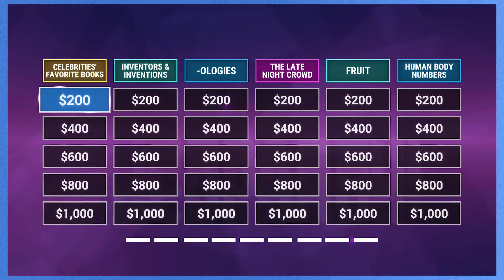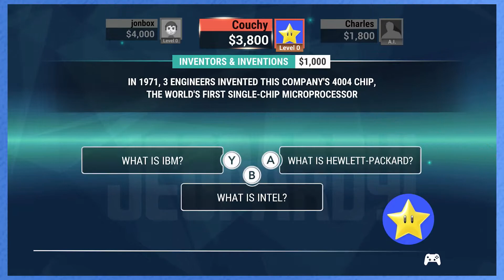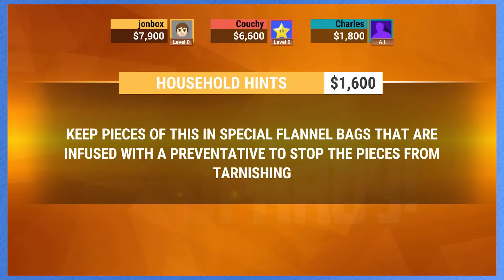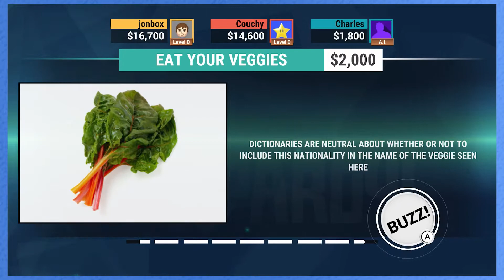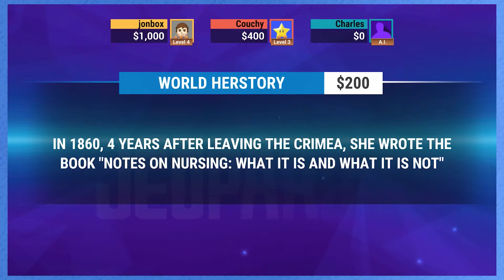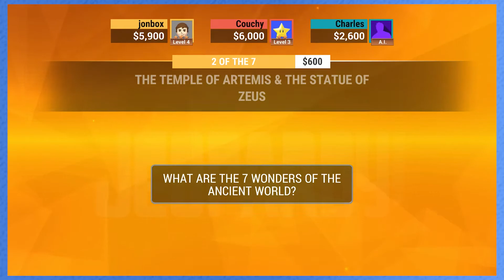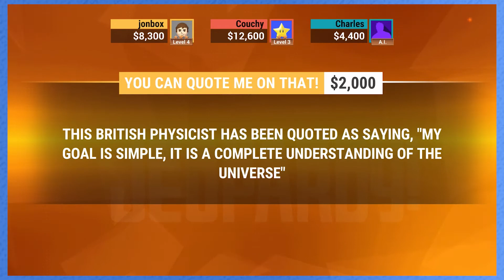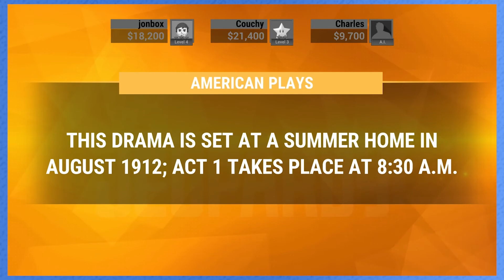Better to Be Lucky - Jeopardy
More Jeopardy you say? Sure we can do that. Will Jon or Rose be able to beat the computer today? Let's find out!

Let's Play Jeopardy on the Nintendo Switch with Jon (@jonbox3414) and Rose (@rogue9rosie)!

The fantastic music was made by 3rrorRoyals